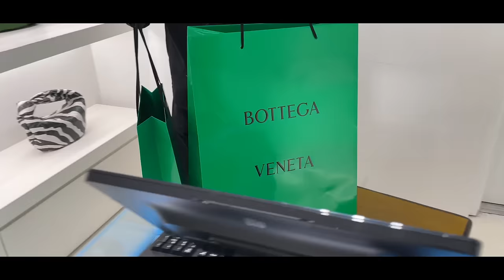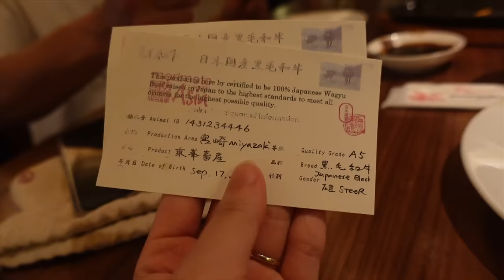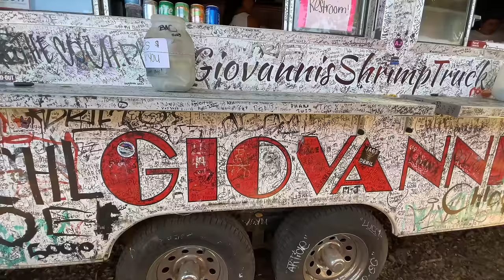quick trip to oahu, hawaii | family vlog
come along as my sister and I treat our parents out on a nice family vacation in Hawaii!! they both haven't traveled much since immigrating to the U.S. and I'd say this is our first "proper" family vacation besides some weekend roadtrips in the past.. so as you can imagine, this is a super memorable vlog to me :') enjoy~

» Bug bite thing
» Waterproof phone pouch

» oh, the joy. - 11pm in dubai